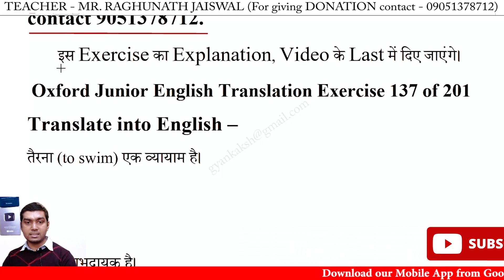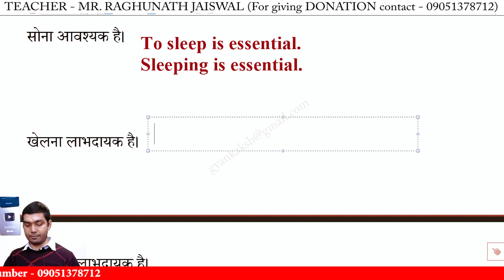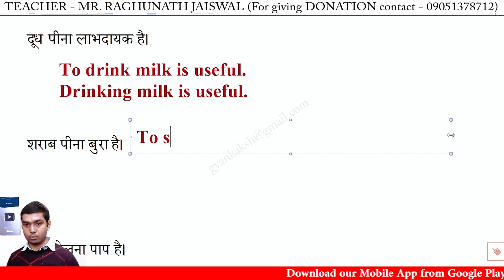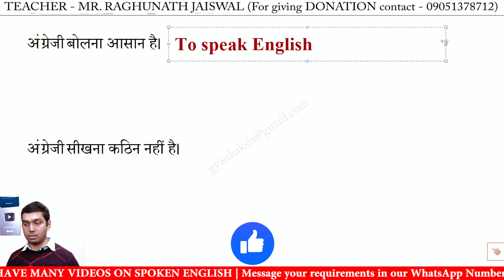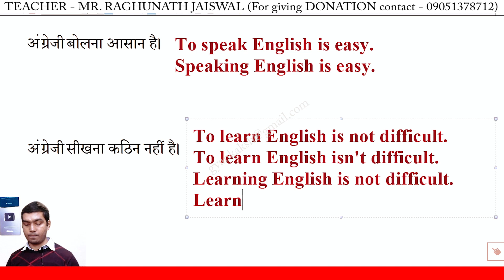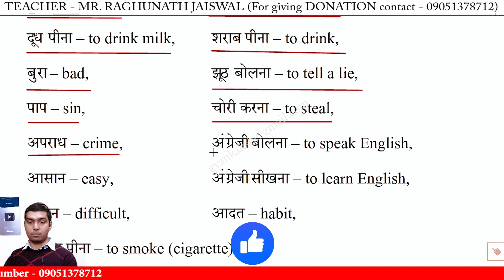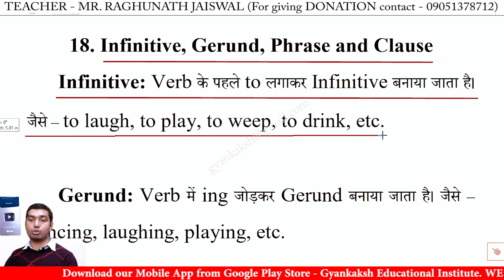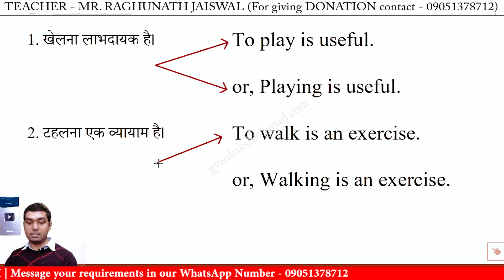Oxford Junior English Translation Exercise 137 | Oxford Junior English Translation Lesson 137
Oxford Junior English Translation Exercise 137 by R K Sinha | Oxford Junior English Translation Lesson 137 | Hindi to English Translation Exercise 137

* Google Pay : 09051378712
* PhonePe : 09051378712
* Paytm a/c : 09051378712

oxford junior english translation by r k sinha exercise 137,
oxford junior english translation exercise 137 solutions